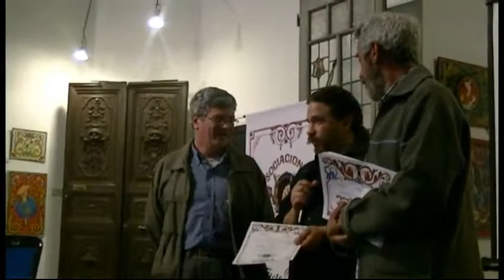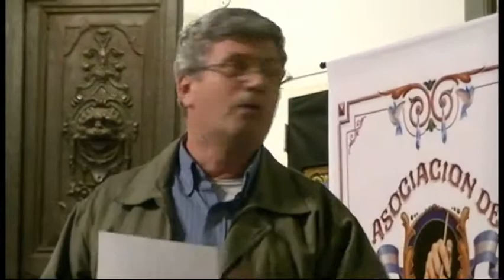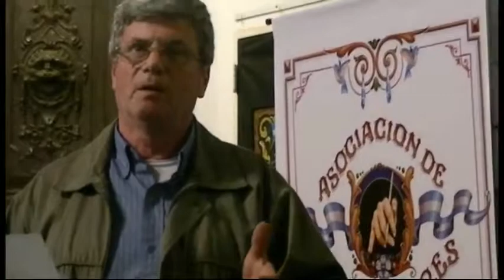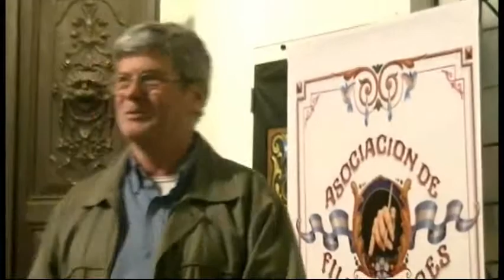3er Encuentro de Fileteadores: reconocimiento a Oscar Pecorari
Entre el 12 de septiembre y el 13 de octubre se realizó el 3er Encuentro de Fileteadores en el Museo de la Ciudad de Buenos Aires. Decenas de fileteadores de todo el país e incluso de países vecinos, como Bolivia, expusieron sus obras y el 14 de septiembre celebraron su día. Esta fecha conmemora la primera exposición de filete del país. Allá por el año 1970, el artista e investigador Nicolás Rubió logró reunir las obras de los grandes maestros fileteadores en una galería de Buenos Aires. Más de cuarenta años después, el filete tiene nuevos maestros y es recreado por las nuevas generaciones, que se reúnen una vez al año a compartir sus creaciones.